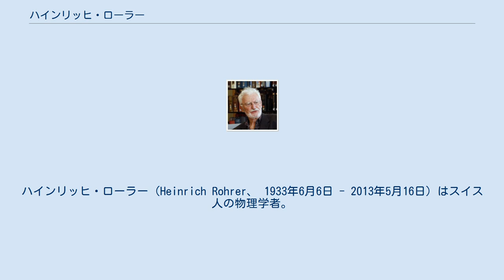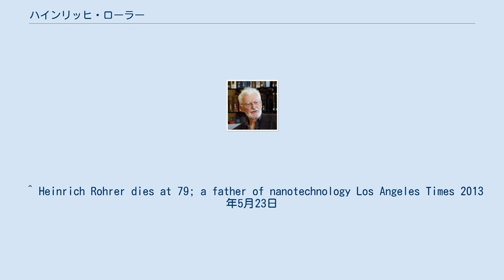ハインリッヒ・ローラー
ハインリッヒ・ローラー（Heinrich Rohrer、 1933年6月6日 - 2013年5月16日）はスイス人の物理学者。
ゲルト・ビーニッヒをスカウトして共に走査型トンネル電子顕微鏡の開発に取り組み、その業績からビーニッヒと共に1986年にノーベル物理学賞を受賞した。
 1933年、スイスのザンクト・ガレン州で双子の姉の30分後に生まれた。
1949年にチューリッヒに転居するまで、気ままな田舎暮らしの少年時代を楽しんだ。
1951年にチューリッヒ工科大学（ETH）に入学し、ヴォルフガング・パウリの下で物理学の研究を行った。
彼の博士課程での研究はヨルゲン・リッケ・オルセンによって始められたプロジェクトの一環で、磁場によって誘起された転移に伴う超伝導体の長さの変化の測定についてだった。
彼の行う測定は振動に非常に敏感であるため、街が寝静まった夜中に実験を行わなければならなくなった。
 途中でスイスの山岳歩兵隊に従軍したため、研究を中断している。
1961年にはローズ・マリー・エッガーと結婚してアメリカ合衆国へ新婚旅行に行き、ニュージャージー州のラトガース大学で行われていた熱伝導性金属の研究に博士研究員として2年間従事した。
 1963年にIBMに入社し、スイスのリュシリコンでアンブロス・スパイザーの下で研究を行った。
最初の数年はパルス磁場中での磁気抵抗性である近藤系物質の研究を行なった。
その後、磁気位相図の研究を行うようになり、臨界現象に取り組んだ。
 1974年はサバティカル制度を利用し、カリフォルニア州サンタバーバラのカリフォルニア大学のアラン・キングの研究室で核磁気共鳴の研究をした。
 2013年5月16日、スイスの自宅で死去。
79歳没。
 ^ Heinrich Rohrer dies at 79; a father of nanotechnology Los Angeles Times 2013年5月23日